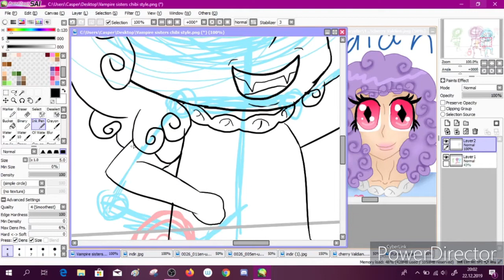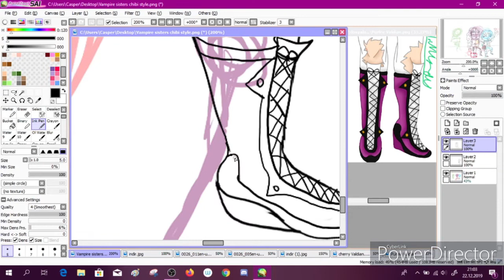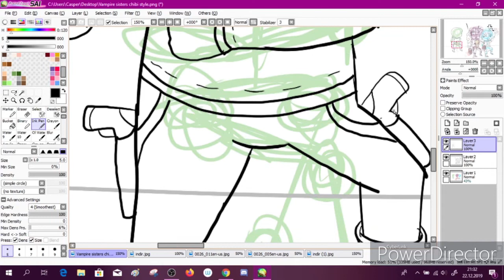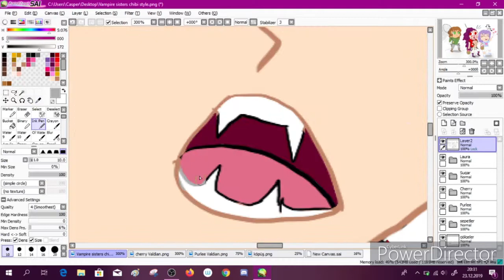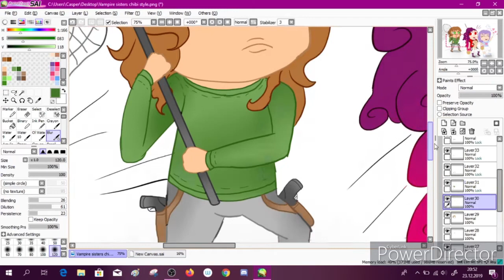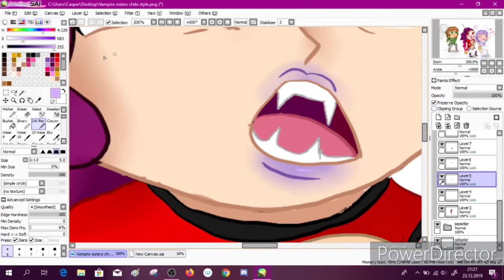Speed Paint: Vampire Sisters Chibi Version